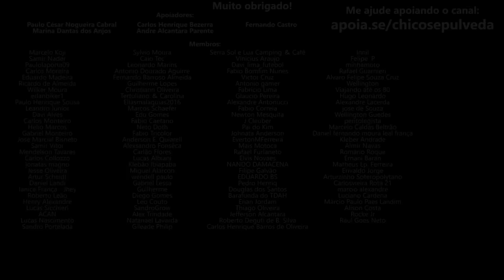A decadência da Yamaha Brasil - Redução na qualidade das motos Yamaha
🔹Seja membro deste canal:
🔹Faça uma doação em Bitcoin ou Ethereum:
BTC: bc1ql5esj3ctne5gv9mqg54j4gsns280fpu3jfxqjm
ETH: 0x16be8dc1D7f74c1CB2AA2e02089EA5f5fd168bc3